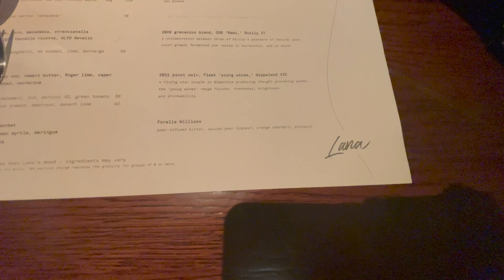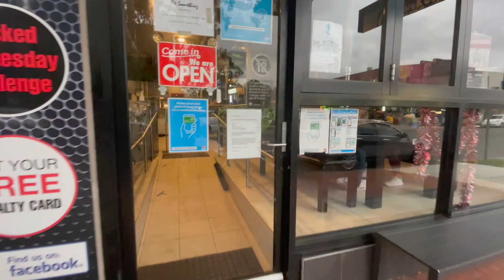BIRTHDAY VLOG | turning 26, celebrating with friends and family 🥳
All of my birthday celebrations compiled together! So so grateful to all of my friends, family and boyfriend for celebrating with me and making me feel so special! ❤️